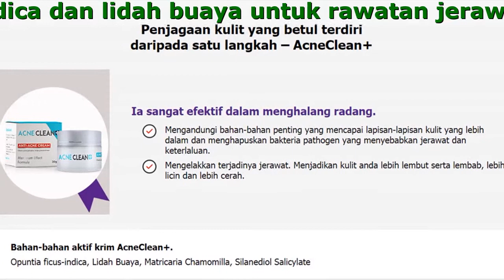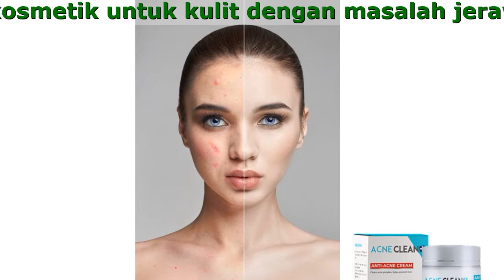AcneClean+ Cream Price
AcneClean+ kosmetik untuk kulit dengan masalah jerawat
Formula istimewa dengan opuntia ficus-indica dan lidah buaya untuk rawatan jerawat dan kawalan minyak.

- Kurangkan kedutan dan jadikan kulit lebih licin.
- Cegah jerawat daripada timbul semula
- Bantu untuk mengubah tona kulit menjadi lebih putih
- Jadikan kulit kurang berminyak dengan mengecilkan liang pori
- Kurangkan kegatalan daripada jerewat.

Bahan-bahan aktif AcneClean+ yang menghapuskan jerawa dan kulit berminyak:
Opuntia ficus-indica, Lidah Buaya, Matricaria Chamomilla, Silanediol Salicylate

- Hapuskan bakteria pathogen yang menyebabkan radang dalam lapisan dalam kulit
- Melegakan radang, menghapuskan bintik-bintik hitam, jerawat dan ruam.
- Melembutkan tompok-tompok bengkak merah di kulit, menjadikan kulit lebih licin
- Membuatkan kulit kelihatan sihat dan cantik
- Mengetatkan liang pori, memulihkan pengeluaran sebum dan menghapuskan sinaran kulit berminyak

Ia sangat efektif dalam menghalang radang.

Mengelakkan terjadinya jerawat. Menjadikan kulit anda lebih lembut serta lembab, lebih licin dan lebih cerah.
Mengandungi bahan-bahan penting yang mencapai lapisan-lapisan kulit yang lebih dalam dan menghapuskan bakteria pathogen yang menyebabkan jerawat dan keterlaluan.

Maklum balas pelanggan-pelanggan kami

Siti Razni, 43 tahun
Ini sememangnya produk yang sangat bagus. Tekstur yang lembut dan berangin, ia membuatkan kulit lebih cerah. Saya mempunyai kulit sensitif dengan kerap mengalami kegatalan dan saya sangat sukakan AcneClean+ sejak pertama kali menggunakannya.
Saya sudah menggunanya untuk 2 bulan. Hasilnya sangat mantap – tompok-tompok pigmen menjadi lebih cerah, kedutan kecil telah hilang dan wajah saya kelihatan lebih muda.
Saya memang berpuas hati. Saya syorkan kepada semua orang.

Nurul Iman, 52 tahun
Ini adalah produk yang Berjaya untuk kulit berminyak dan bermasalah. Untuk umur saya, saya mahu kelihatan lebih muda dan saya tidak mahu jerawat naik di muka saya dan kulit bersinar akibat minyak dan peluh!
Sekarang, AcneClean+ membuatkan situasi lebih baik. Muka saya menjadi lebih baik. Fungsi kelenjar minyak telah kembali kepada normal. Kulit saya bukan sahaja tidak berminyak malah jerawat pun sudah kurang.
Terima kasih!

Siti Nur Karmila, 30 tahun
AcneClean+ - Saya sangat sukakannya sejak pertama kali menggunakannya. Saya sukakan semua tentangnya. Daripada pembungkus sehinggalah kandungannya!
Saya hanya menggunakan produk ini sekarang (walaupun saya telah mencuba banyak jenama kosmetik lain, percayalah!) Hanya produk ini dapat membantu saya membuang jerawat. Ia membuat kulit saya lebih cerah, hampir dua kali ganda dan mencerahkan 50% bintik-bintik hitam.
Saya amat gembira kerana dapat tahu tentang produk ini!